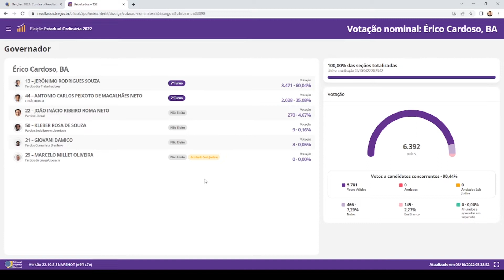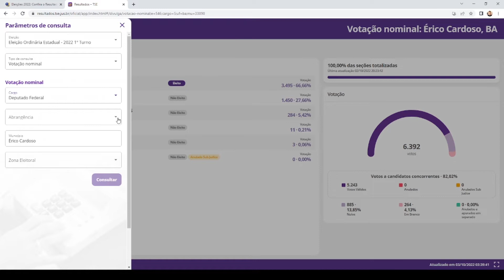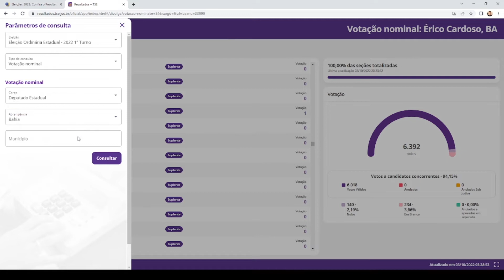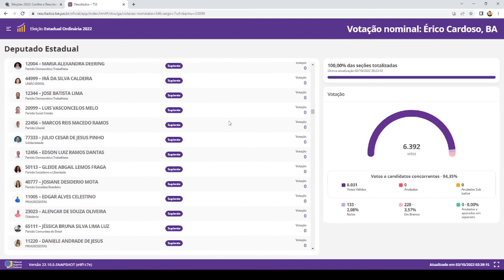Érico Cardoso - Resultado Da Eleição 2022 E Análise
Veja como foi o primeiro turno da eleição 2022 em Érico Cardoso Bahia e a nossa análise do quadro em termo municipal.